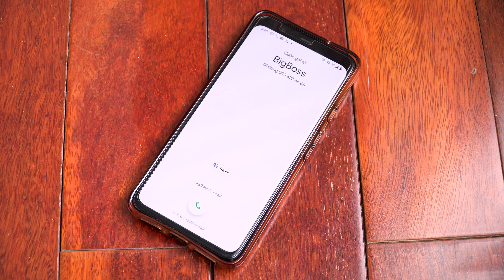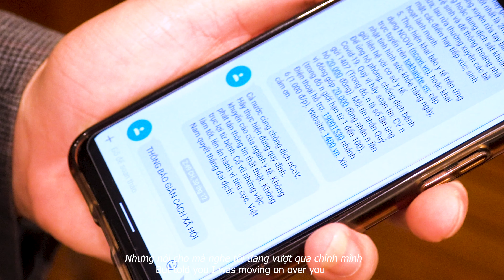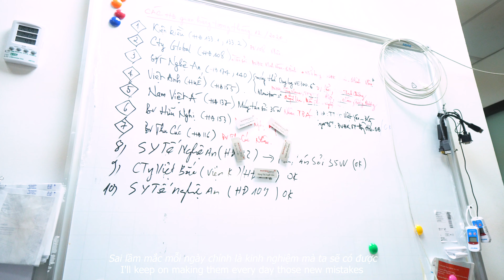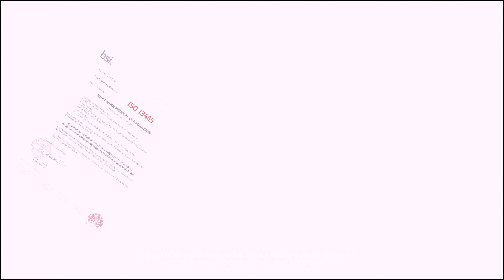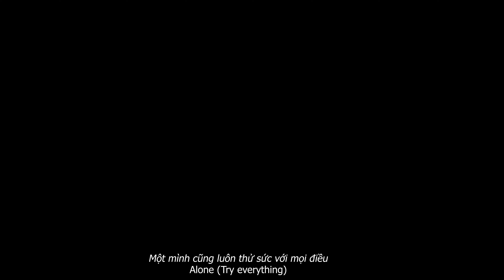Nhất Minh Medical _ YEP 2020 _ WE ARE STRONG